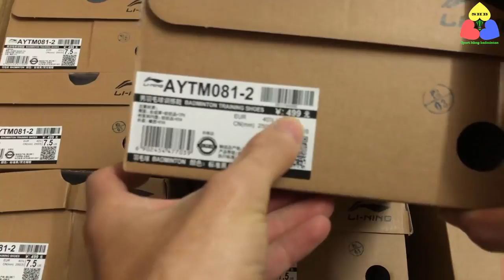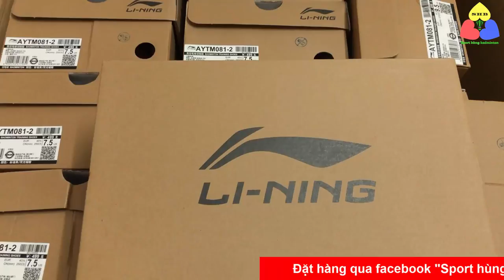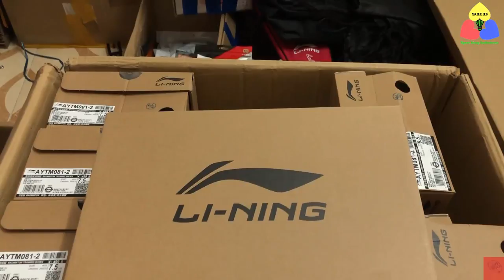Siêu khuyến mãi 50% giày cầu lông Lining chính hãng số lượng có hạn